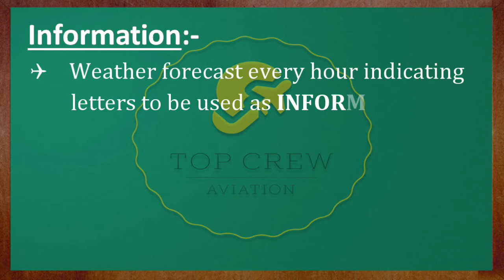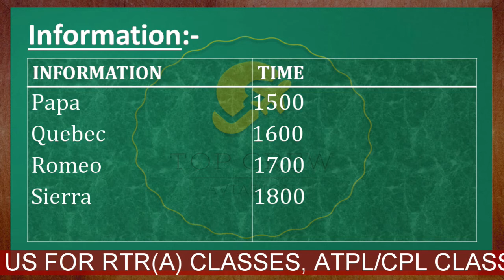RTR(A) PART-1 |ATIS INFORMATION IN AVIATION| ATIS WEATHER FORECAST INDICATING LETTERS | CAPT P KUMAR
Hello Guys,
This is Capt. P. KUMAR,
I am here to help you to clear your RTR (A) & other PILOT EXAMS.

This channel is about aviation Knowledge & study which will cover all topics for RTR (A) & other PILOT EXAMS.

Happy Landings!

In this video we would discuss about ATIS weather forecast indicating letters as information in aviation.

We are going to give answers of following questions.

1. What is ATIS  information in aviation ?
2. How to indicate ATIS weather forecast information in aviation ?
3. How to write weather forecast information in aviation ?
4. How do we use alphabets as weather forecast information in aviation ?

I hope this video will help you in your exams.

And also Watch our previous Videos to get better understanding of RTR(A) Exam topics.

Please give your valuable feedback for the channel in comment box.

CAPT. P. KUMAR